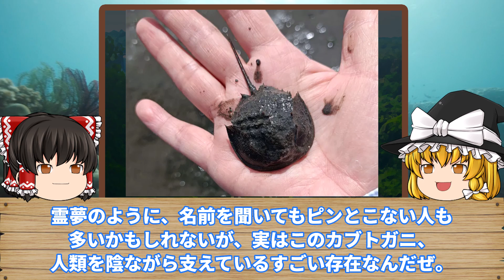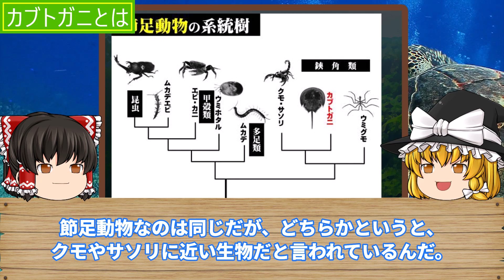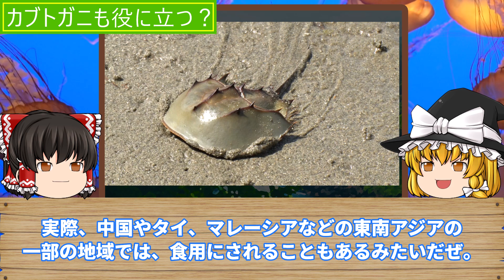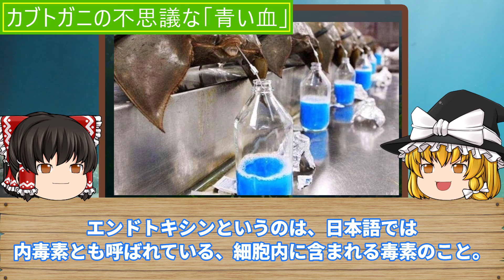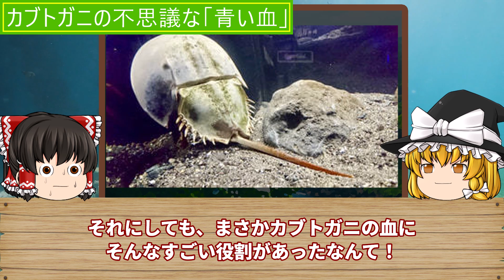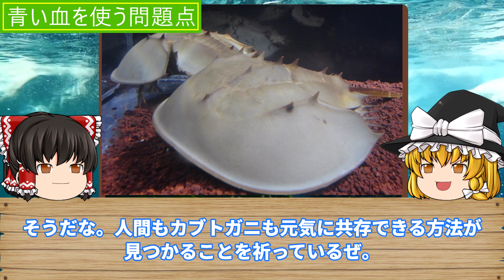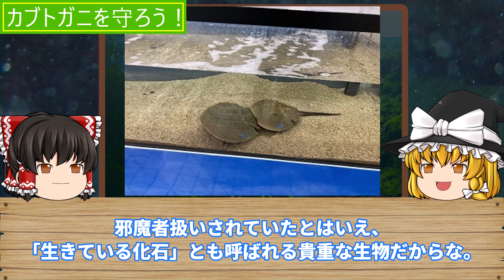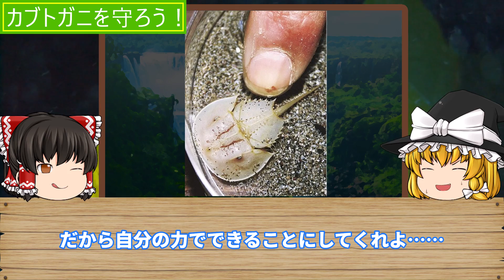【ゆっくり解説】地球を救うかもしれない生物「カブトガニ」の秘密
こんにちは！
ゆっくり生物 突撃隊 0号です。
今回は「地球を救うかもしれない生物「カブトガニ」の秘密」
について優しくスリリングに解説して行きます。

▼目次▼
00:00 オープニング
01:15 カブトガニとは
04:48 カブトガニも役に立つ？
06:37 カブトガニの不思議な「青い血」
09:23 青い血を使う問題点
11:58 カブトガニを守ろう！
15:04 エンディング

よろしければコメントいただけけると嬉しいです。